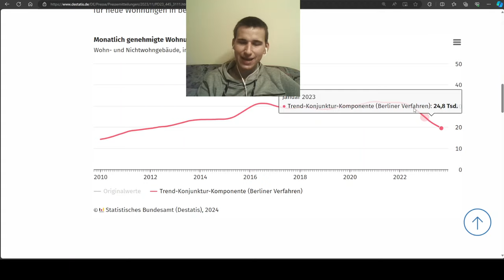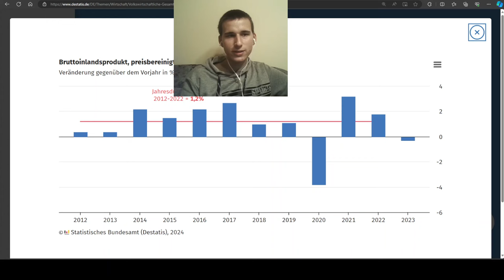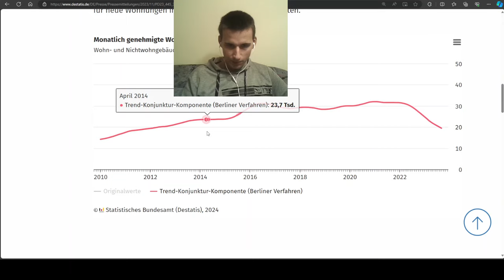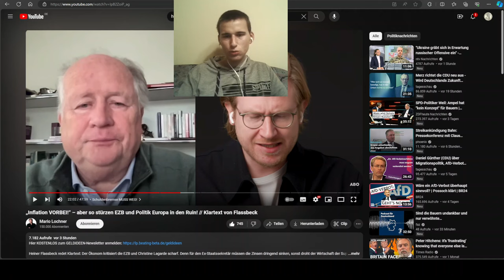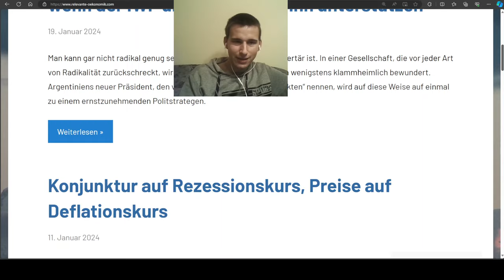EZB und Ampel führen uns in den Abgrund! | Ganze Reaktion auf Heiner Flassbeck bei Mario Lochner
Heiner Flassbeck bei Mario Lochner